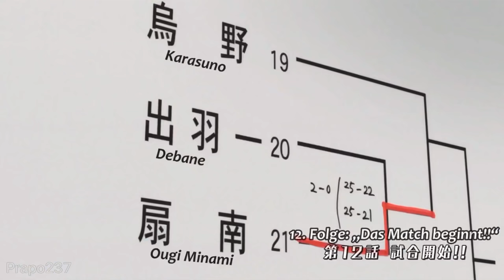Noch mehr Haikyuu auf deutsch! - 5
Bitte guckt den Anime auf Netflix oder Wakanim!

Alda, warum ist Bokuto eigentlich so unterhaltsam?